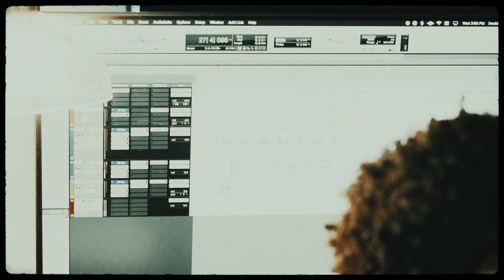Trappa Live In Da Booth Shot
DA WAIT ALMOST OVA I PROMISE